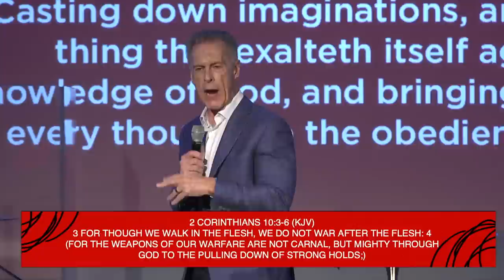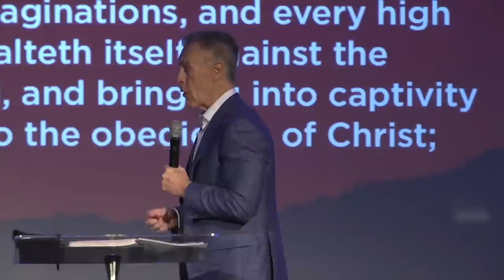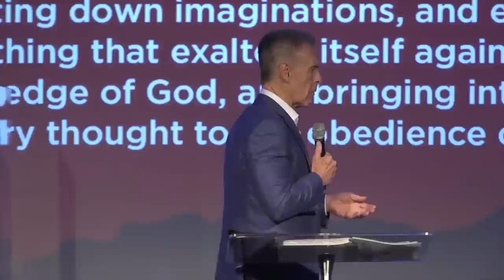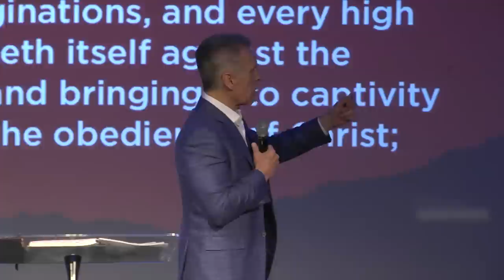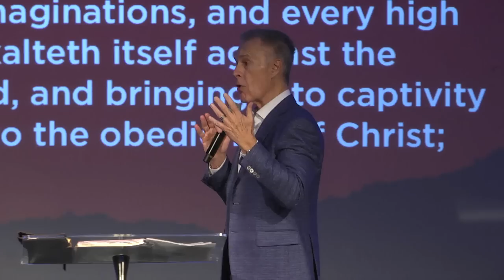R U OK? - Charles Neiman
Pastor Charles Nieman

Right thinking produces right reasoning, which leads to right living. What thoughts have you been harboring in your mind? This week guest Pastor Charles Nieman shares a message to encourage us all to challenge our thoughts around mental health.